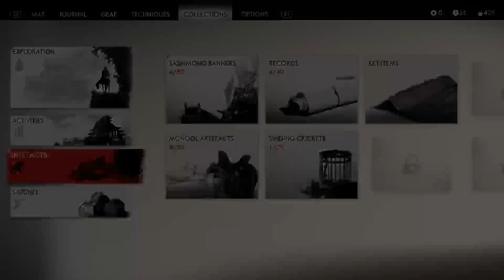Ghost of Tsushima | PS5 Gameplay The Tale of Lady Masako